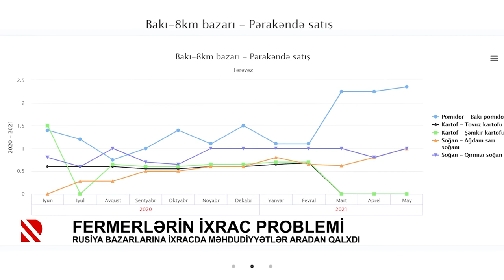Fermerlərin ixrac problemi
Rusiya bazarlarına ixracda məhdudiyyətlər aradan qalxdı